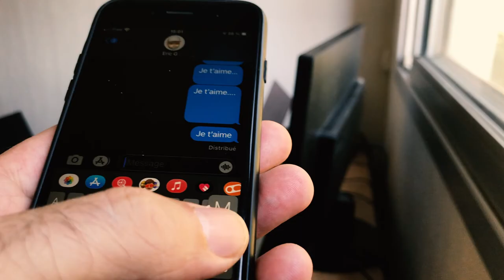My first short movie ;-)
Storyboard, caption, editing, soundtrack, main character: me ;-)
Shot on iPad, edited with Premiere Pro, LogicProX